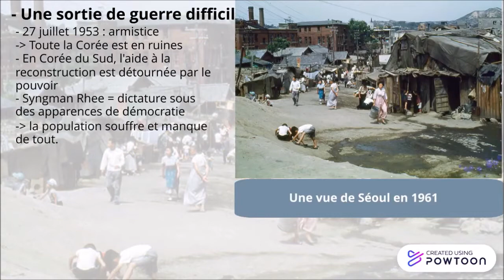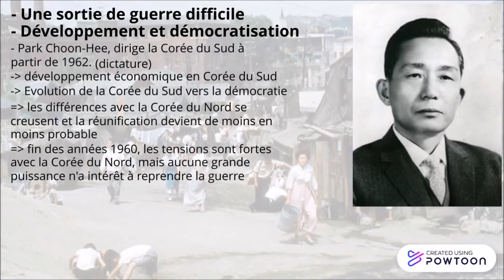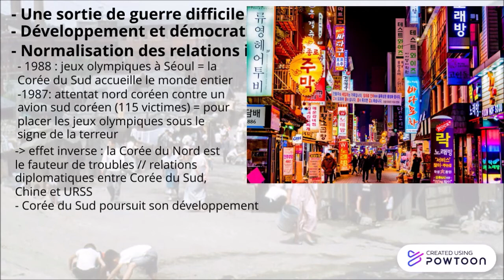La guerre de Corée (7/8) La Corée du Sud depuis 1953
Le 27 juillet 1953, l'armistice est signé, il met fin à 3 ans de guerre.LA Corée est détruite. La Corée du Sud, dirigée par Syngman Rhee ne se reconstruit pas, parce que les aides internationales sont détournées par les autorités. C'est avec l'arrivée au pouvoir de Park Choon-Hee que les choses changent: la Corée connaît à partir des années 1960 un développement économique et une marche vers la démocratie qui se concrétise en 1988 par l'organisation des jeux olympiques à Séoul.
Cette vidéo fait partie d'une série de 8 sur la guerre de Corée:
-1- la guerre de Corée, résumé.
-2- la guerre de Corée: la Corée avant la guerre de Corée.
-3- la guerre de Corée: l'intervention américaine.
-4- la guerre de Corée: vers la 3eme guerre mondiale?
-5- la guerre de Corée : les massacres de civils.
-6- la guerre de Corée: la fin de la guerre de Corée.
-7- la guerre de Corée: la Corée du Sud depuis 1953.
-8- la guerre de Corée : la Corée du Nord depuis 1953.
Cette vidéo est destinée aux élèves de collège, en classe de troisième. Elle leur permettra de compléter leur cours, de préparer un exposé ou de réviser en vue d'un devoir ou du brevet. Elle peut aussi être le point de départ de la préparation de l'oral du brevet... Elle peut même être utilisée dans le cadre d'une classe inversée ou de cours à distance. Un like ou un abonnement me feraient plaisir N'hésitez pas en commentaire à me faire un retour ou des demandes sur les thèmes que vous voudriez voir traités sur la chaîne 3 minutes d'Histoire.De plus en plus de courtes vidéos sur les événements entre 1850 et aujourd'hui sur la chaîne 3 minutes d'histoire à l'adresse musical extrait de Pirates of the Caribbean Remix (Froto Big Room Bootleg) (ScorpyArtZ - BassBoost)